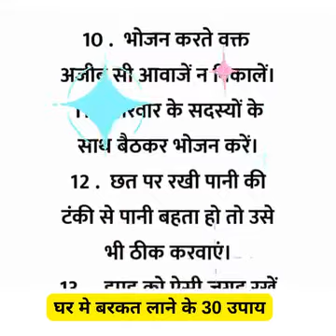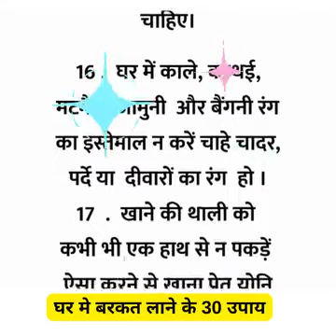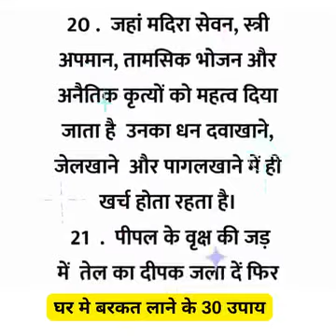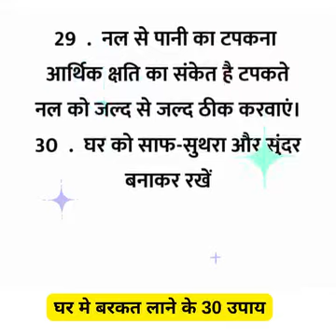Ghar Mein Barkat Hone Ke Liye Ye Kaam Kare#tipsyoutube#besttips